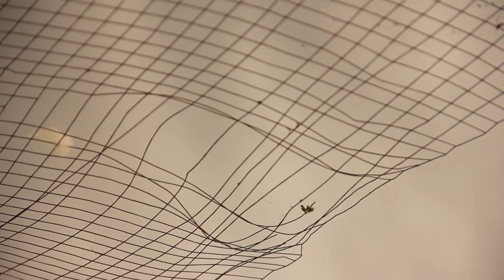Transpiksel 2021 | Concierto 2 desde Arequipa y Lima [PE]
Desde Arequipa [PE], con la colaboración de Monopelao
r1ffm4nn [PE]
DMTh5 [PE]
Desde El Paradero, Lima [PE], con la colaboración de Suma
Gabriel Tanta Chavez [PE]